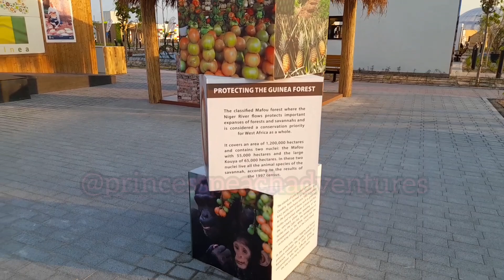Expo2023 Doha Qatar - Guinea pavilion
This is the third video of the Expo 2023 in Doha Qatar, this the Guinea pavilion. :)
Check out the next video!